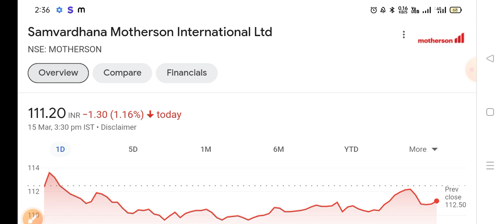Samvardhana motherson share latest news | Samvardhana motherson sumi latestnews